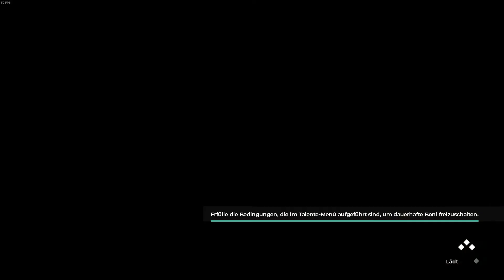The Council: [Episode 3 - Ripples] [#01] - die Konverenz (Facecam)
Hallo ihr Lieben und Willkommen in einer neuen Episode von The Council. In dieser Folge erfahren wir zuerst wer in der letzten Folge ermordet wurde und war Mortimor in der Konverenz vor hat. Ob wir für oder gegen seinen Plan sind, seht ihr in der Folge =) viel Spaß.

lg Carii

—(•·÷[ Social Media ]÷·•)—